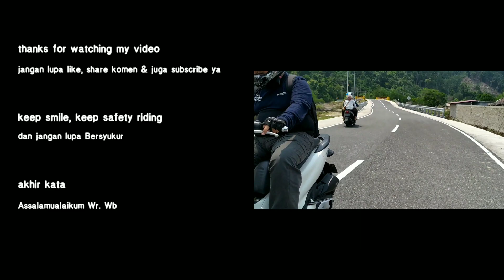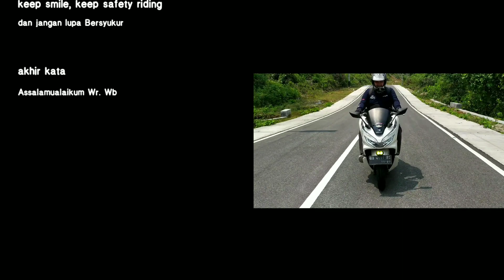Yamaha XSR 155 lebih ganteng dari Kawasaki W175 ..? • motor kece tampilan OKE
hai
ketemu lagi nih sama uda dhany
kali ini kita bakalan review singkat lagi dan bahas lagi produk dari yamaha

XSR 155